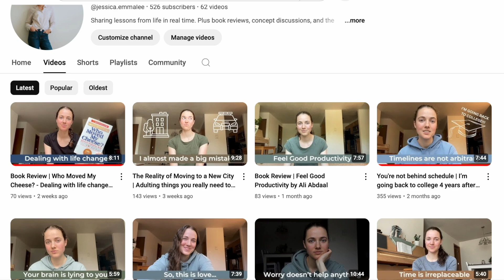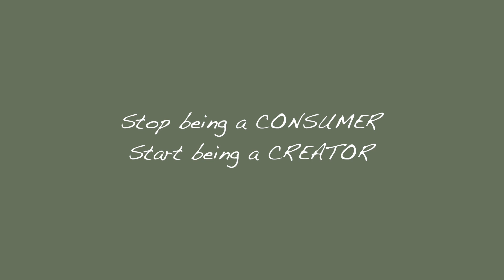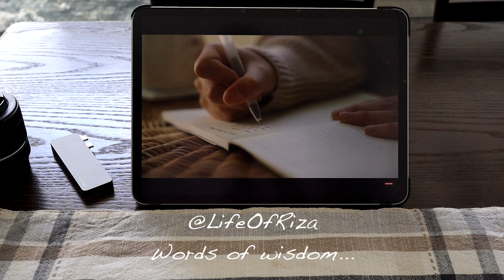Creator vs. Consumer | Which one are you choosing to be?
I tried something new with this video... Let me know what you think of the editing style! I find myself flip-flopping back and forth between being a creator and a consumer pretty often. I don't want to just be a passive consumer. I want to be an active creator. What about you?

Books I recommend:
Eat That Frog
The Slight Edge
Girl, Wash Your Face
Girl, Stop Apologizing
To Hell With The Hustle
Atomic Habits
The Mountain Is You
The Strength In Our Scars
Love Does